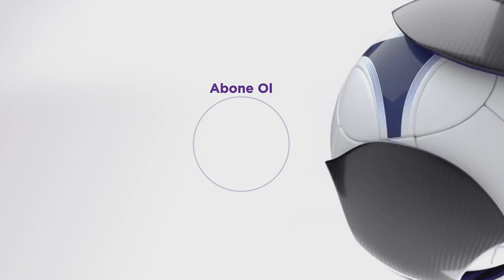ÖZET: Kasımpaşa 2-2 Galatasaray | 3. Hafta - 2021/22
2021/22 sezonunun 3. hafta maçında Kasımpaşa ve Galatasaray karşı karşıya geldi, mücadele 2-2 beraberlikle sonuçlandı.